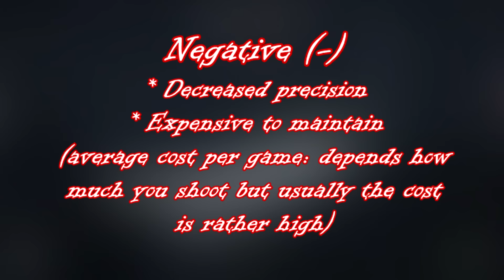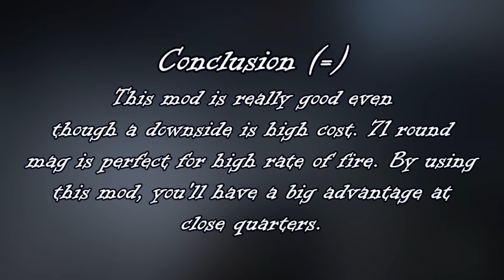Heroes & Generals - PPSh-41 - 900 RPM Beast Mod! - Pimp my Gun #14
Heroes and Generals weapon upgrade show number 14 is here to show you the PPSh41 mod, that is pretty simple, just one thing can turn it to beast. 900RPM definitely gives you a big advantage at close quarters and 71 mag is just so sweet for that. Often, you don't even need to aim, just hipfire. Enjoy!